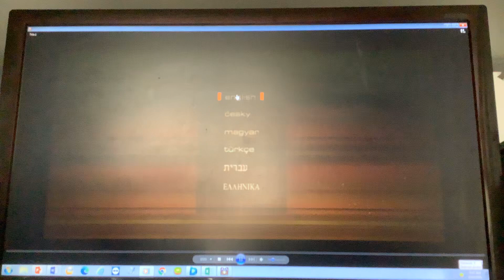Opening To Mission To Mars 2000 (2004 Reprint) DVD Australia